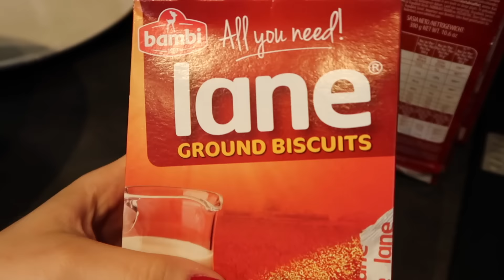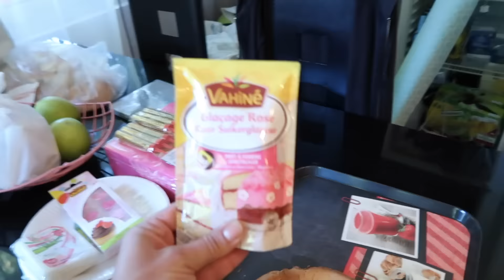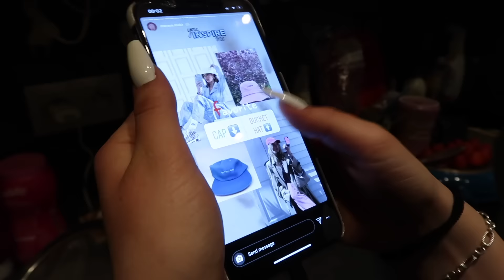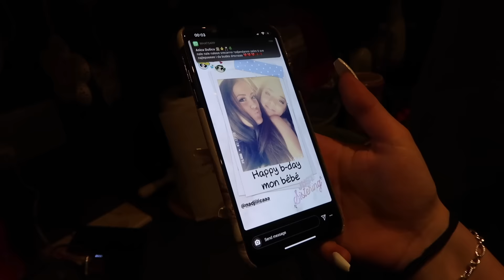PRAVIMO TORTE ZA NASE RODJENDANE!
Pratite nas!